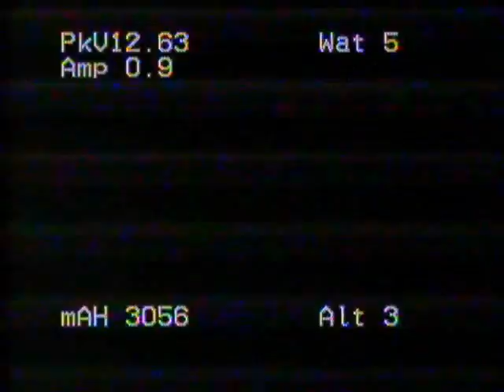MKhexa record .wmv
first high altitude flight.
premier test de haute altitude